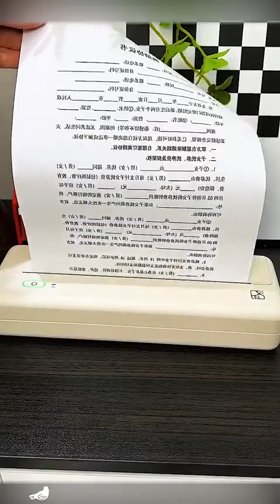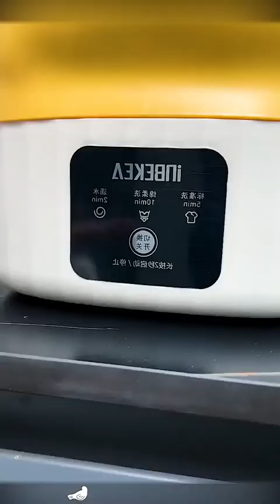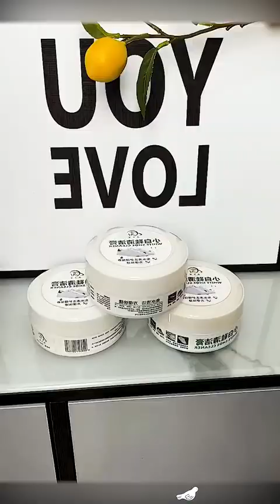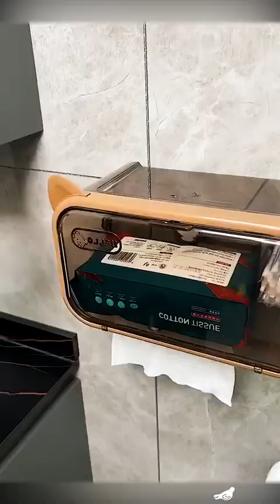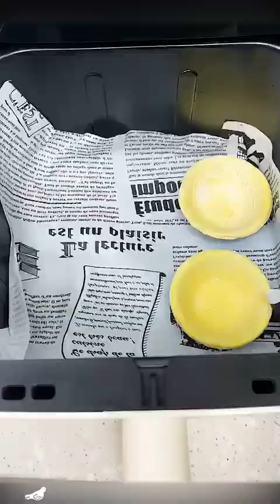homeessentials houses homegoodsthings goodthingforyou goodkitchenthings foryou